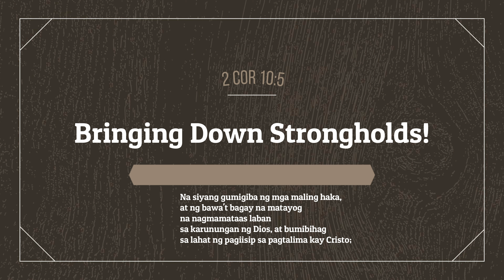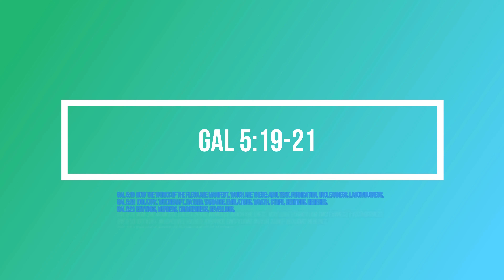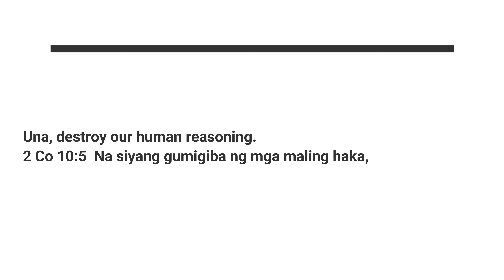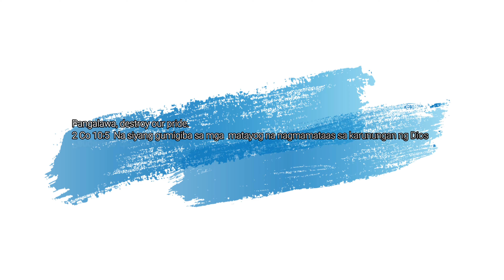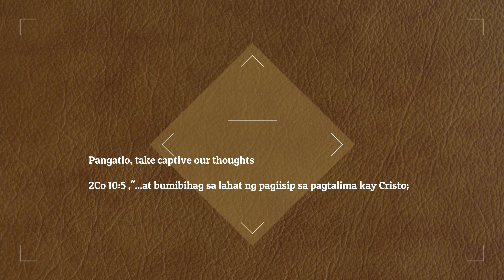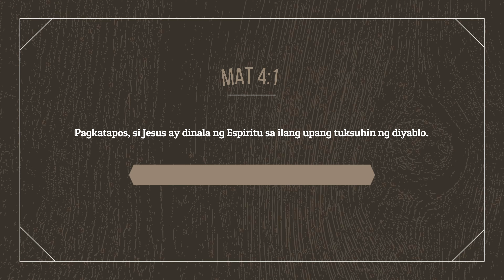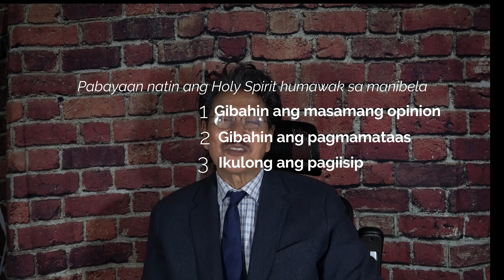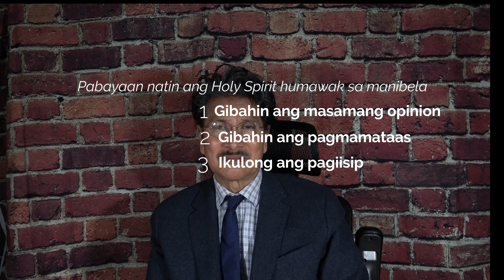Sermon: Manalig Sa Banal na Espiritu